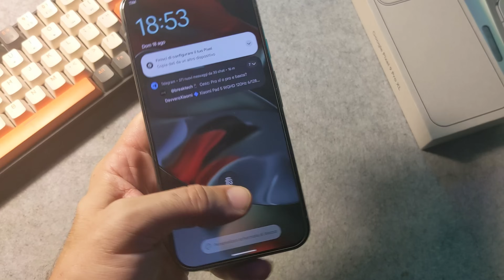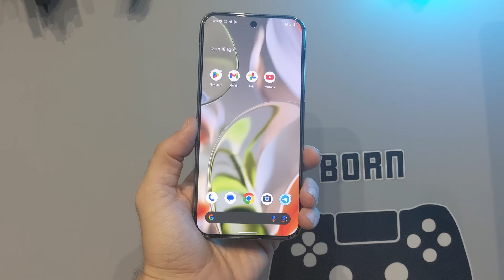ANTEPRIMA GOOGLE PIXEL 9 PRO XL...IL PIXEL PREMIUM CHE STAVAMO ASPETTANDO!!Anche se.....🙄🙄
📥Vuoi sostenere il canale? Puoi farlo cliccando qui